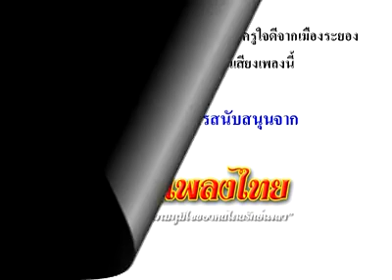ทหารพรานที่รัก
THAI OLD SONG LIST เพลงเก่า ออนไลน์
เยี่ยมชมเพิ่มเติม👇
เพลง ทหารพรานที่รัก
ขับร้องโดย สดศรี พรหมเสกสรร